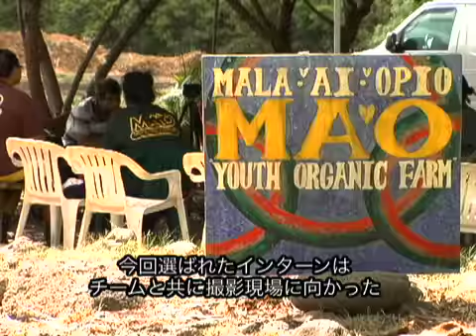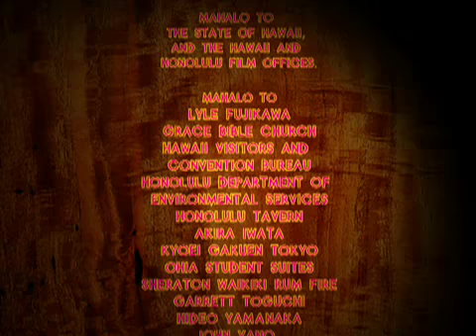Aloha Challenge Episode 2 (Part 5)-Reality TV Show for Japanese and English language learner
American and Japanese college interns battling for $10,000 and top producer title by using their bilingual skill and creativity in a 4-round competition. They traveled around Hawaii and produced 12 films about the beauty of aloha.